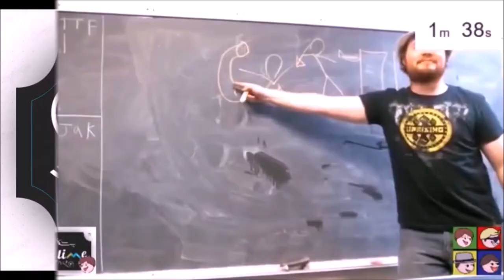GOTO - Transistor: episode 10